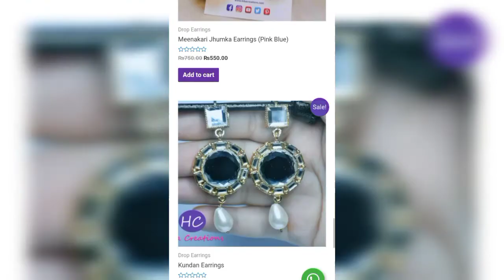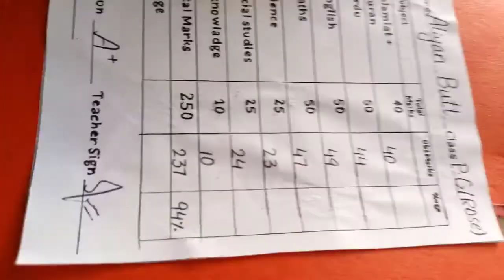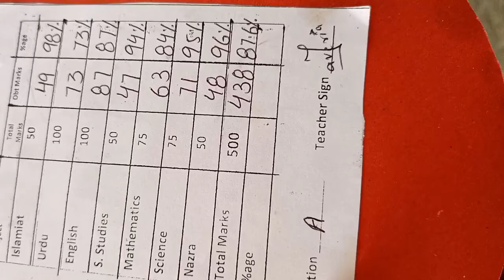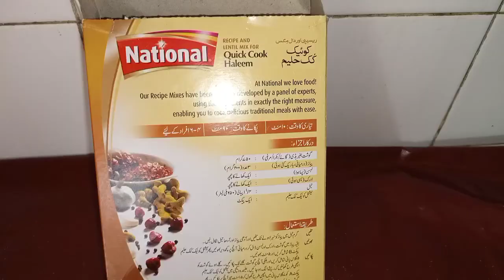Hiba Result Announce 😯| Abaan Visits Nano Home 🏠 | Hiba Creations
In Today's video I am sharing with you

Online Jewellery Shopping in Pakistan 2021 very easy. Jewellery Shopping in Pakistan cash on delivery at Hiba Creations.

We have wide verity off different women’s favorite jewelry product including Earrings, Necklaces, Bracelets, Bangles, Rings,  Drop earrings,  Jewellery sets, Stud earrings, Hair Accessories and more.